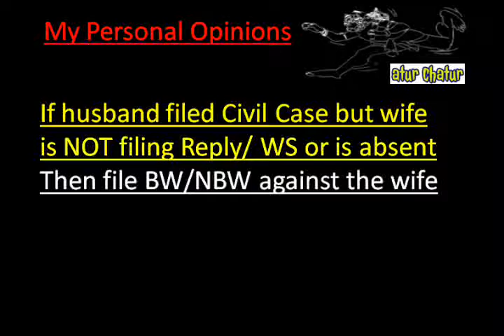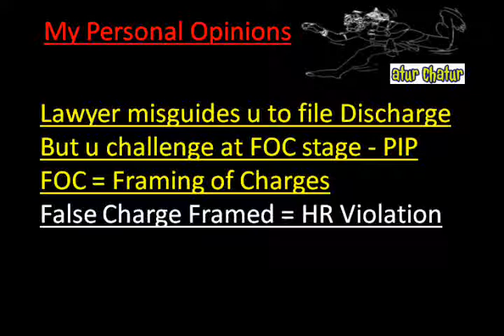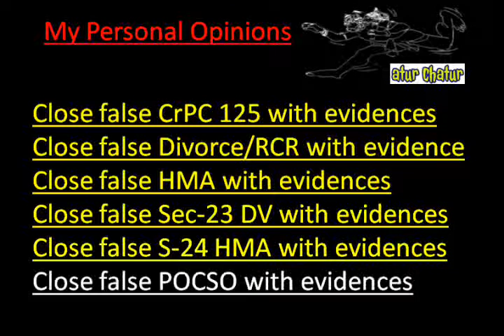Gothenberg Top Lawyer NRI Legal Services Best Advocates Non Resident Indian Law Firm India